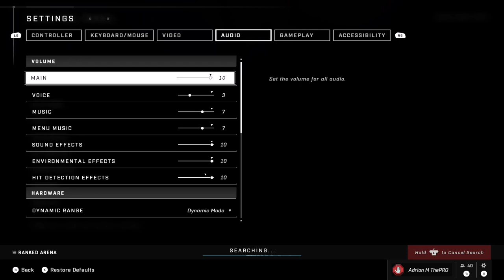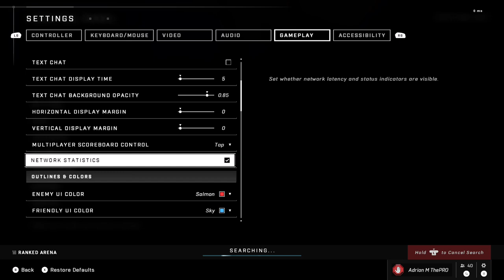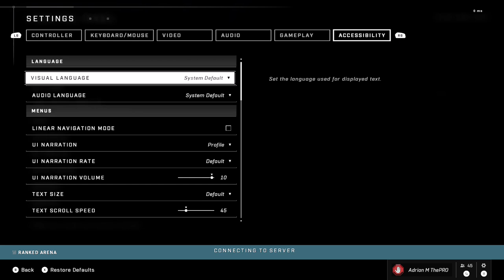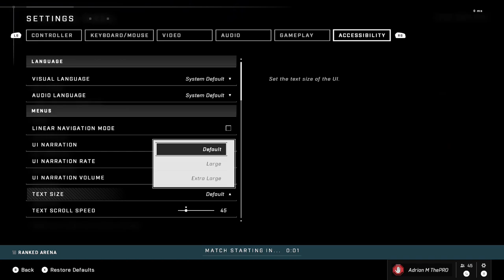Halo Infinite No Commentary Gameplay 22